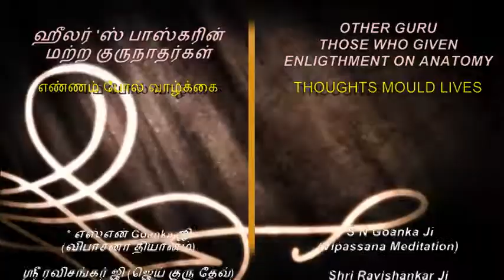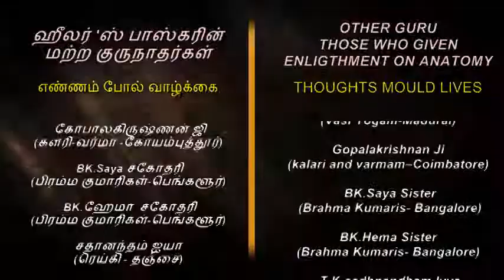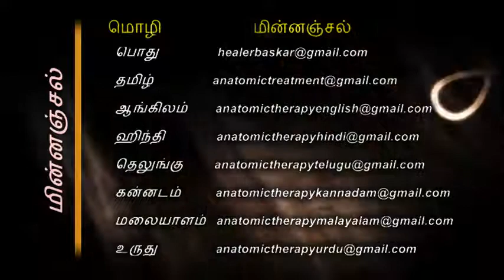Anatomic Therapy 2013 - DVD-04